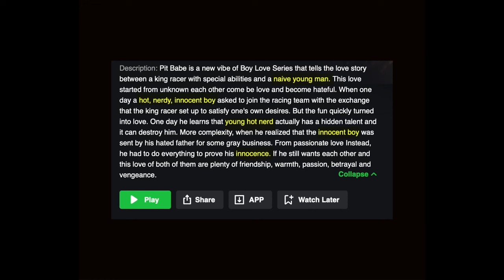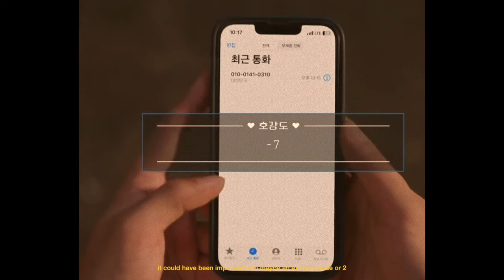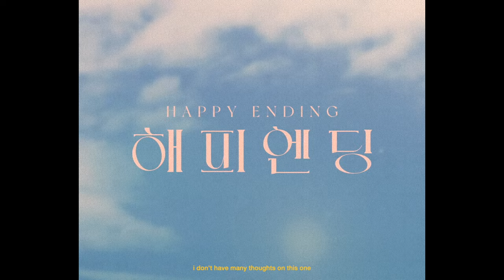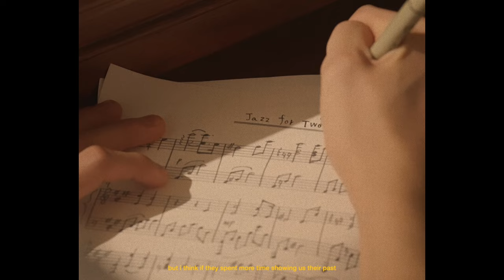let’s talk new bl — popular series, bad writing, new faves & more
bl i've watched so far this year and my thoughts on all of them! how many bls have you seen so far and which ones have been your favorite?

0:00 into
0:41 i became the main role of a bl drama
2:09 pit babe
6:01 dff
13:07 love for love's sake
16:01 happy ending
17:06 jazz for two
20:01 23.5
20:27 love is better the second time around
20:37 only boo
21:01 we are
22:18 outro